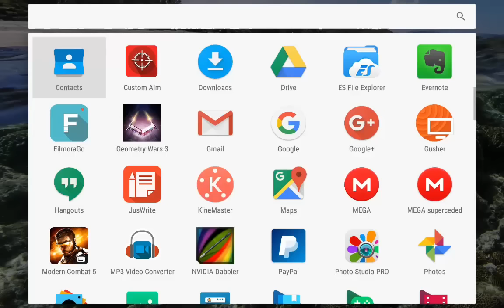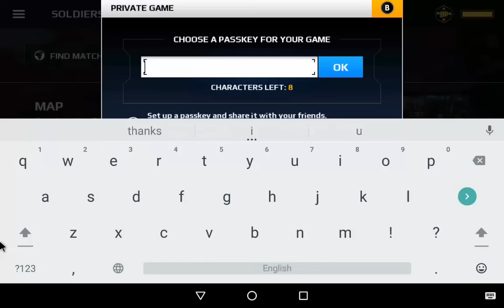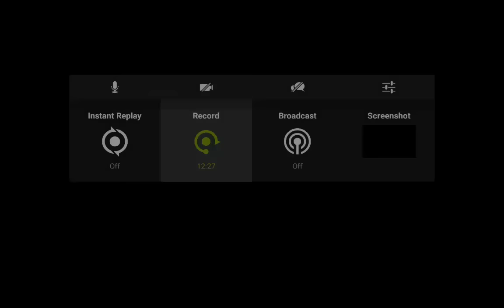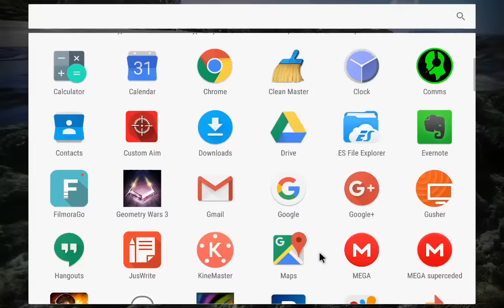MC5 GAMPLAY (MAHER) AND (TAREK)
Hello there my brothers I am very sorry if you're not understand the comments in this video I made this video just for fun with my brother (TAREK) I apologize if you don't understand our language 😢

 القنوات  المهتمة بي

Do not forget to sign up to receive all that is new 💗
Não se esqueça de se inscrever para receber tudo o que é novo 💗
شباب هاي الرابط مال مسيقه بدون حقوق نشر كلهن تحت